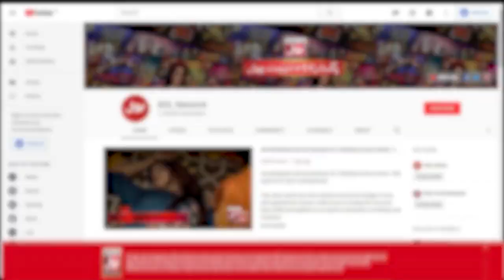Yahan Roz Nafrat Kay Bazar Sajty Hain | Star Debater | Ramazan Mein BOL | 25th Ramazan